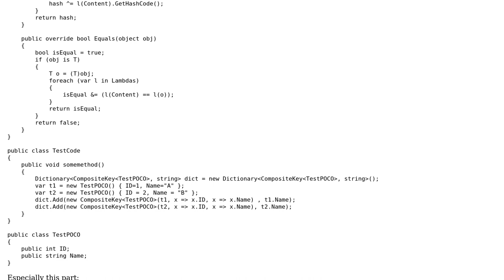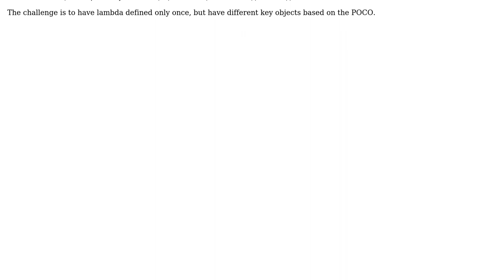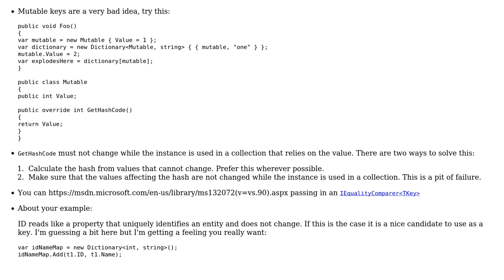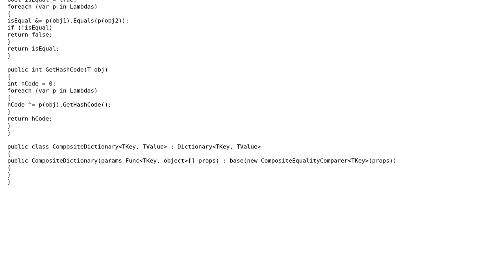Code Review: Custom key class for .NET 3.5 framework (2 Solutions!!)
Code Review: Custom key class for .NET 3.5 framework

With thanks & praise to God, and with thanks to the many people who have made this project possible! | Content (except music & images) licensed under CC BY-SA | Music | Images & others | With thanks to user MD Luffy user Johan Larsson user Jamal and the Stack Exchange Network Trademarks are property of their respective owners. You are responsible for your own actions.